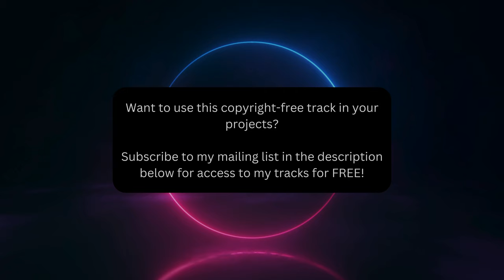KaizanBlu - Shadows ft. Ignacio Arrúa & Dylan O'Donnell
📝 How to Use:
1. After signing up, download the track.
2. Add this to your video description: "Music: Shadows by KaizanBlu"

🌅 Unlock early access to unreleased music and channel whitelisting!